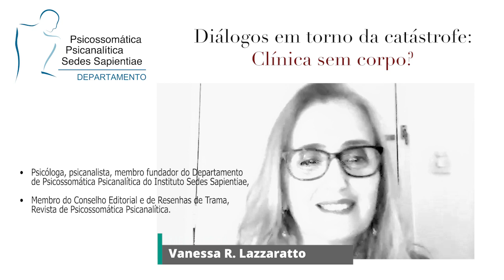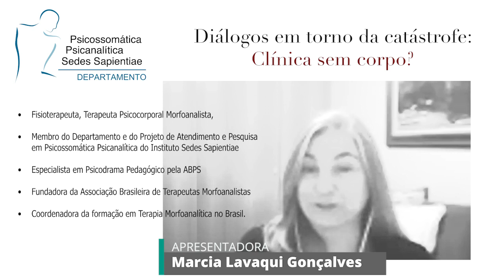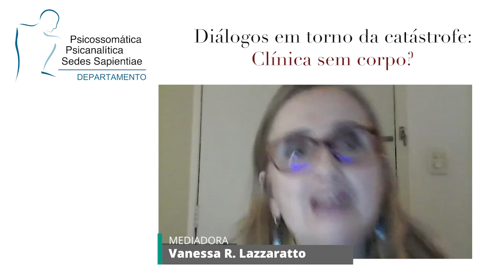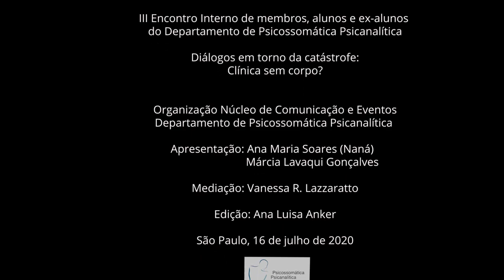Diálogos em torno da catástrofe III: Clínica sem corpo?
III Encontro interno de membros, alunos e ex-alunos do Departamento de Psicossomática Psicanalítica do Sedes
Apresentação: Ana Maria Soares (Naná) e Márcia Lavaqui Gonçalves
Mediação: Vanessa R. Lazzaratto